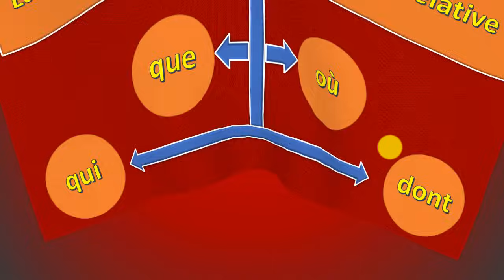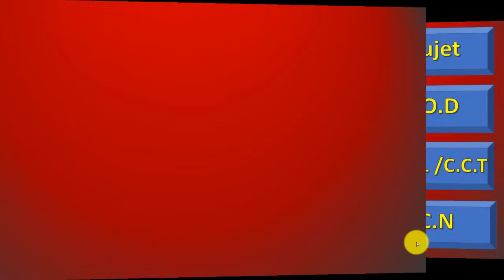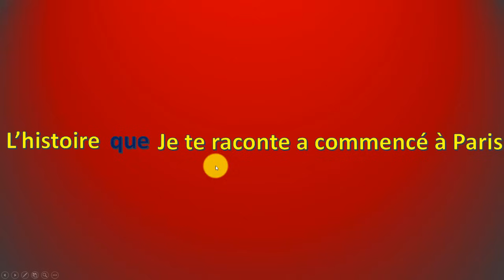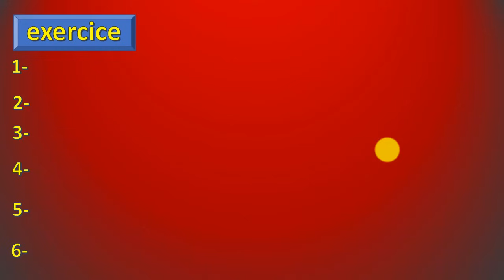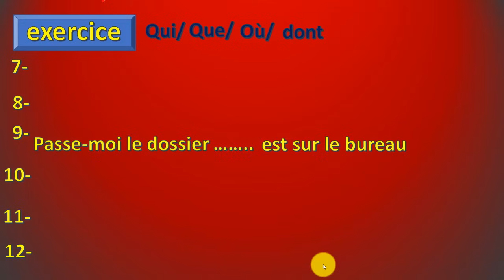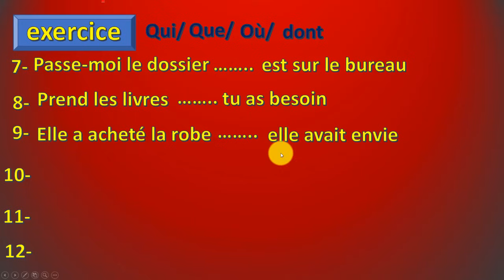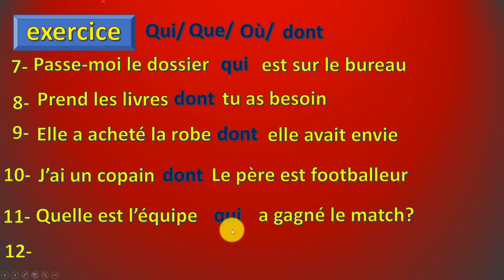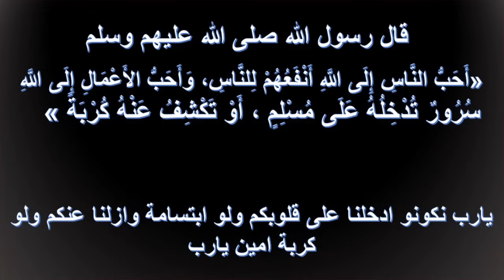la proposition subordonnée relative